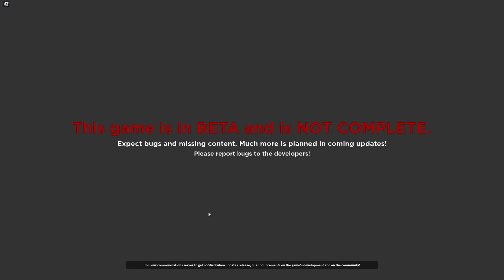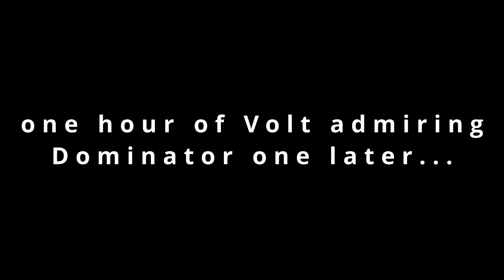Twisted Part 7